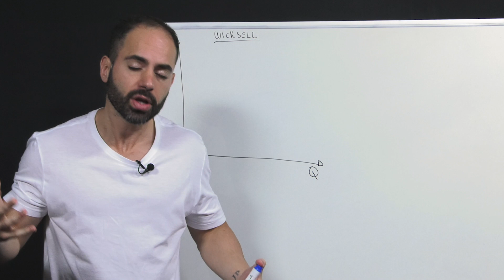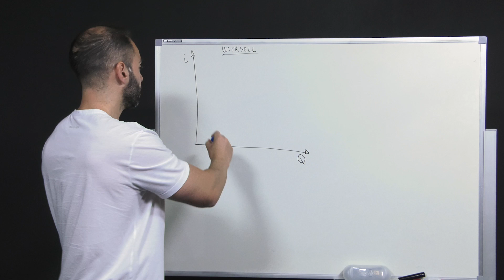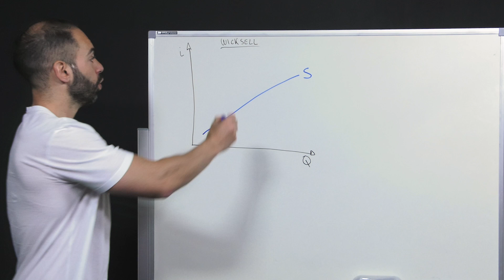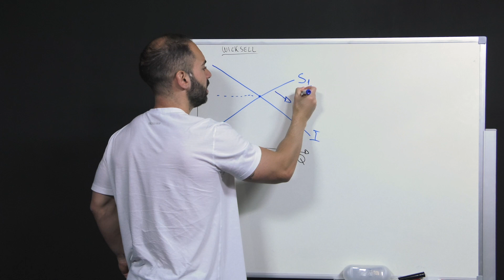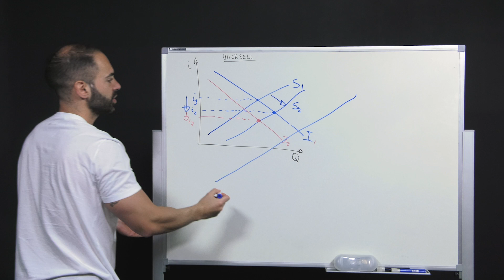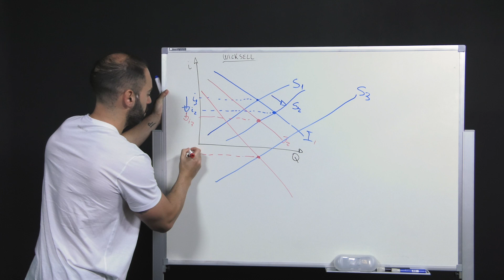JUROS NEGATIVOS no Brasil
Juros caindo no mundo inteiro - em alguns casos, juros negativos. O que está acontecendo com o mundo e quais devem ser os próximos passos a serem tomados pelo investidor? Tudo isso nesse episódio do Fala, Felipe!

* Assine o Canal da Empiricus e acompanhe o nosso conteúdo independente.

Tem dúvidas? Deixe nos comentários abaixo que faremos mais vídeos respondendo tudo! 👇🏼👇🏼👇🏼